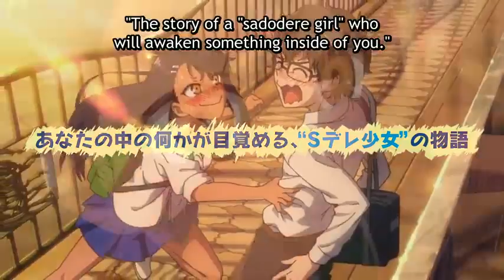Don't Toy With Me , Miss Nagatoro ( IJIRANAIDE NAGATORO-SAN ) | OFFICIAL TRAILER